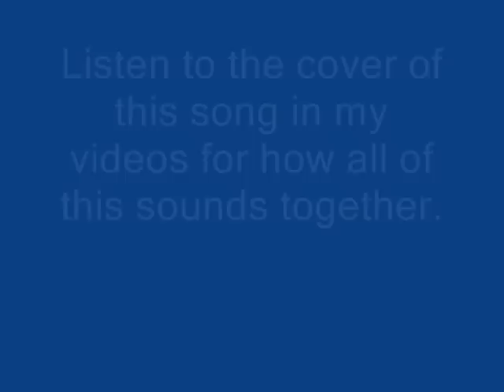Smother Me Tutorial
A video showing my way of playing Smother Me.